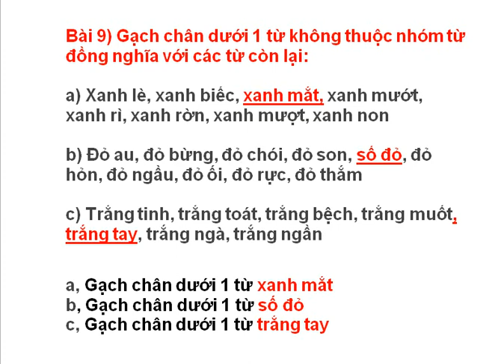14. Gạch chân dưới 1 từ không thuộc nhóm từ đồng nghĩa với các từ còn lại:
0,01🤝🙏 🙏🏻.Bài 9) Gạch chân dưới 1 từ không thuộc nhóm từ đồng nghĩa với các từ còn lại:

a) Xanh lè, xanh biếc, xanh mắt, xanh mướt, xanh rì, xanh rờn, xanh mượt, xanh non
b) Đỏ au, đỏ bừng, đỏ chói, đỏ son, số đỏ, đỏ hỏn, đỏ ngầu, đỏ ối, đỏ rực, đỏ thắm
c) Trắng tinh, trắng toát, trắng bệch, trắng muốt, trắng tay, trắng ngà, trắng ngần

Tên đơn vị công ty nhà : CÔNG TY CỔ PHẦN TƯ  VẤN XÂY DỰNG VÀ GIAO THÔNG AN GIANG

Mời các bạn ủng hộ xem những bài khác của kênh: